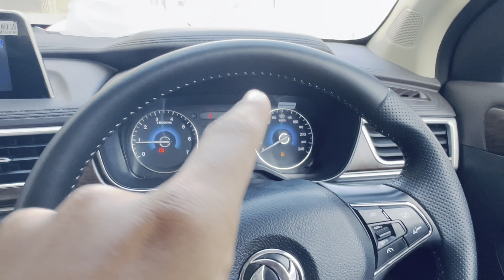plane tha dodariya ka but puch na sakhy 🥺